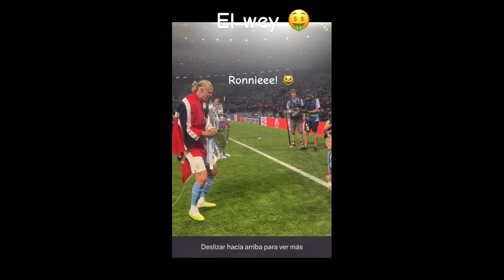El Wey (Ronnie Foden) | Best moments ft. Haaland & Phil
El Wey (Ronnie Foden) | Best moments
El Wey (Ronnie Foden) - Best moments after treble win

Fodens son

ronnie foden and haaland
man city
pep guardiola
Foden son
Grealish son
Haaland son
Kevin de bruyne
Kalvin phillips